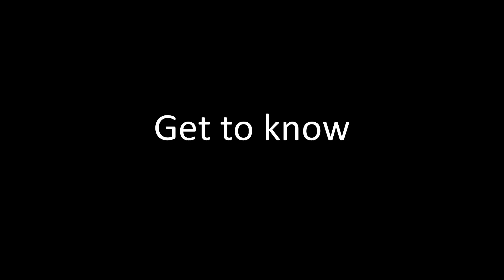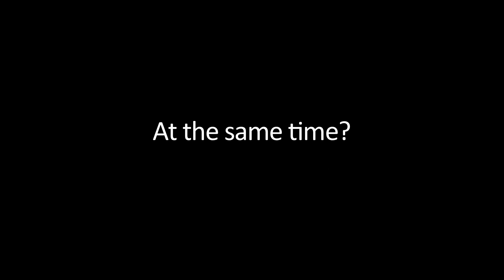Get to know the BYU Young Ambassadors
The BYU Young Ambassadors are coming to South Africa!

The song is titled Hungaria from the "demo 2008" album.